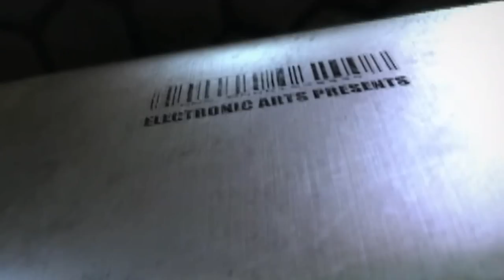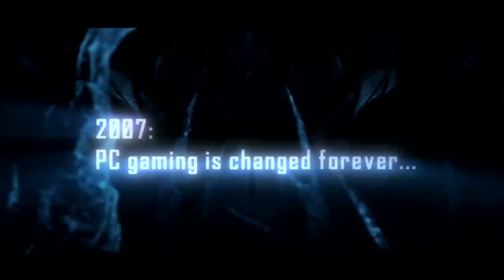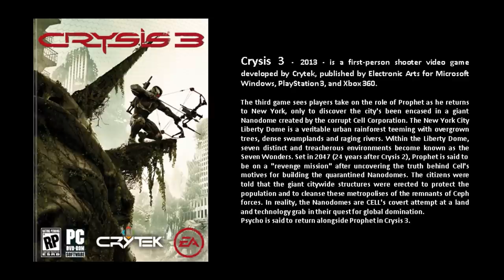THE HISTORY OF CRYSIS 2007 - 2013